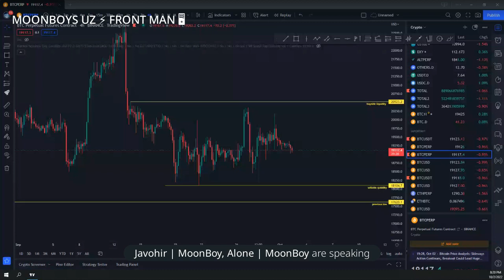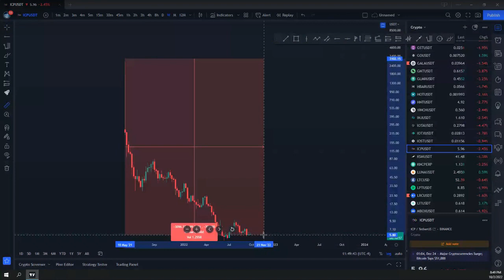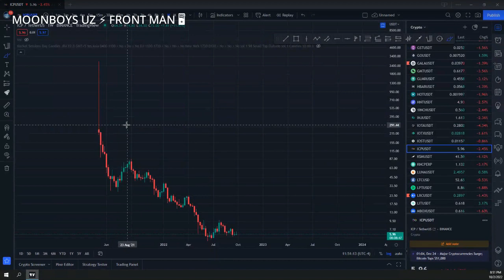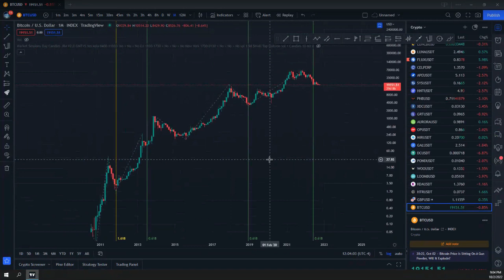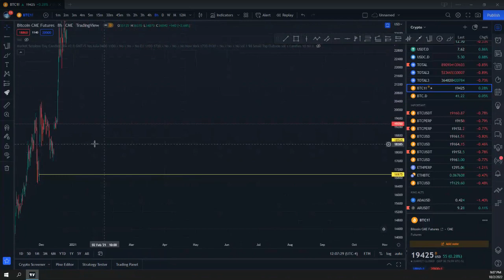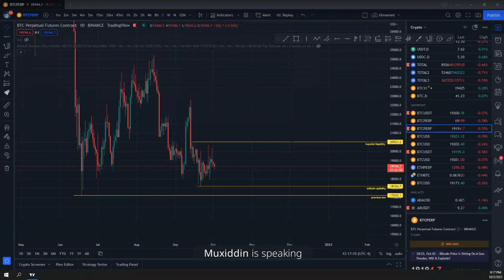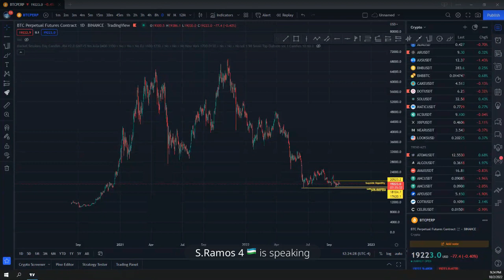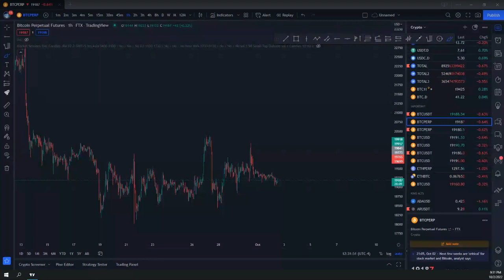MOONBOYS "DIAMOND" | BITCOIN SOTIB OLISH KERAKMI ?